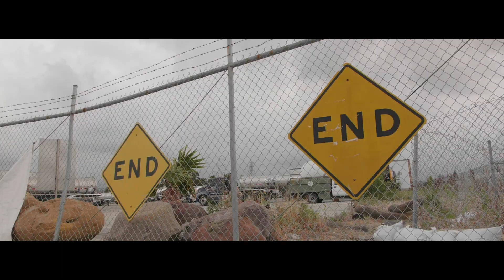2016 Nissan GTR | Ferrada Wheels Forge-8 F8-FR5 Black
It's a Big Wing Gang kind of day. Nothing screams more JDM than a Nissan GTR, with a wing, exhaust and the perfect wheels to match; OUR FR5 in Matte Black. Something striking with hard lines to match the aggressive nature of the Nissan GTR!

Ferrada Wheels Forge-8 Series F8-FR5
Wheel Finish: Matte Black
2017 Nissan GTR

F8-FR5 is available in the following finishes
-Machine Silver
-Matte Bronze
-Matte Graphite
-Matte Black

Also Available in:
Sizes : 20x9 | 20x10 | 20x10.5 | 20x11 | 20x11.5 | 20x12
PCD :  5X112 | 5X114 | 5X115 | 5X120 | 5x130